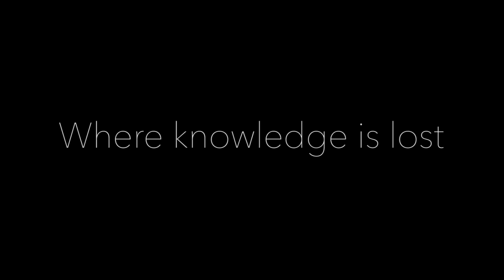JiveWorld16 Official Trailer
On March 14-16, 2016, learn the true meaning of connection. Will you be there?